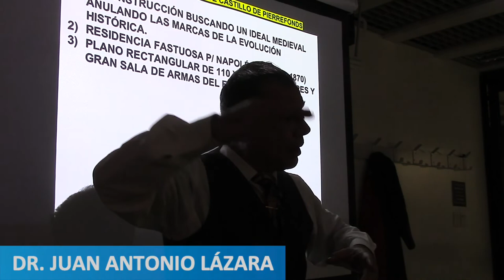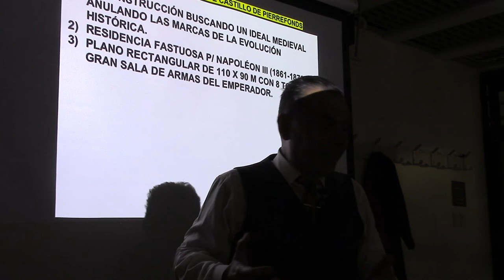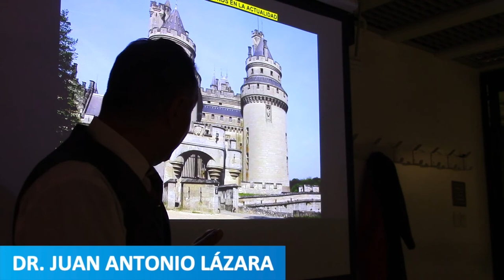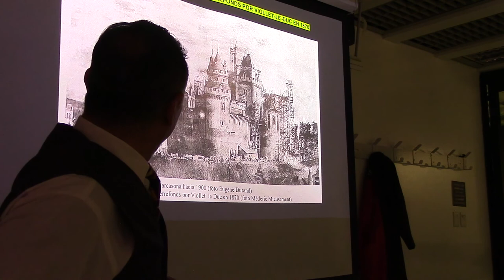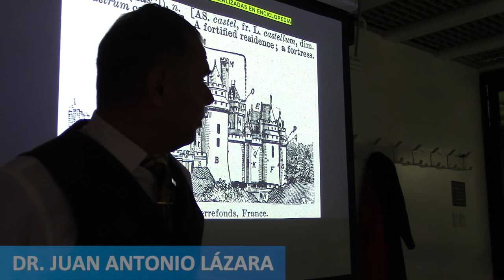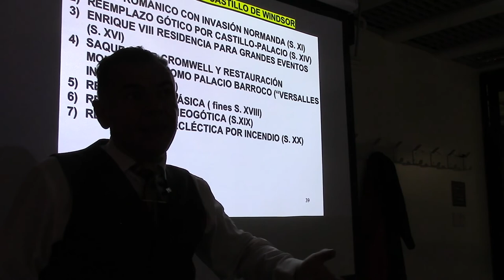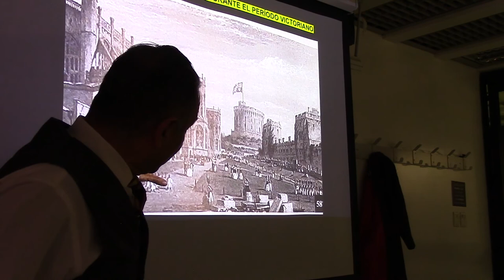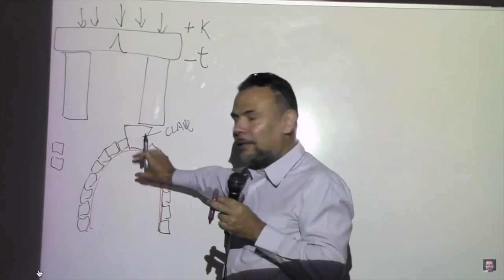45 CASTILLOS FALSOS POR EL PROF JUAN LÁZARA